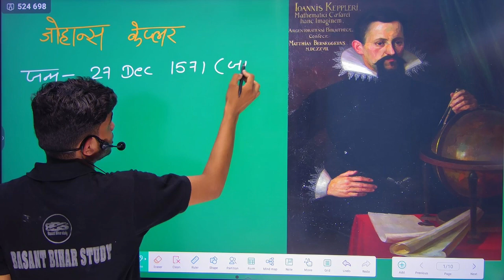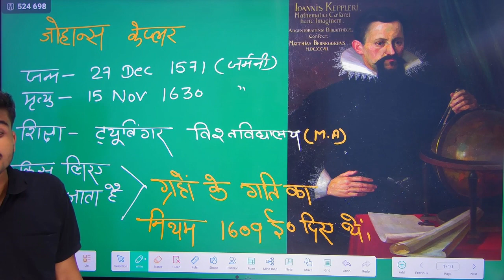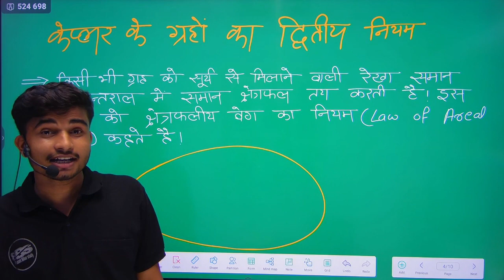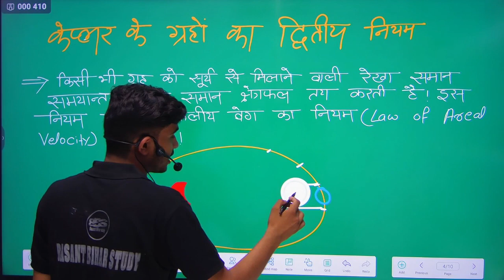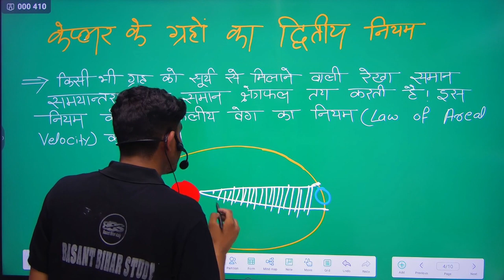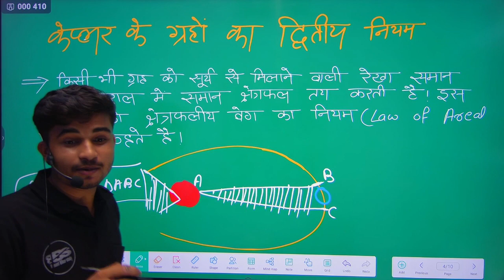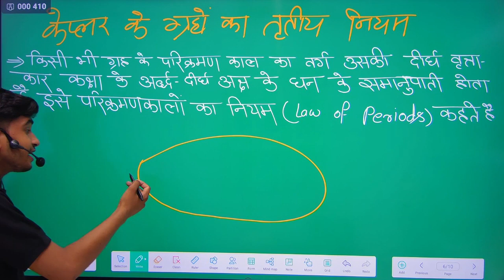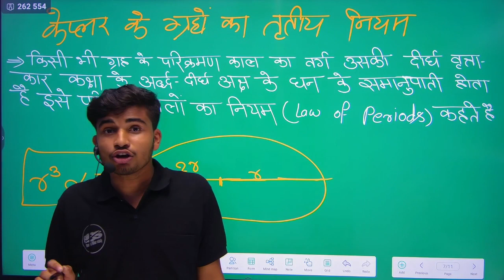केप्लर के नियम।। केप्लर नियम हिंदी में।। जिंदगी भर याद रहेगा ।। keplars law in hindi ।।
केप्लर के नियम।। केप्लर नियम हिंदी में।। जिंदगी भर याद रहेगा 🤫 ।। केप्लर का नियम आसन भाषा में।। Keplars law in hindi।। ग्रहों का केप्लर नियम।।

Welcome to Basant Bihar Study ❤️
Here You will get Maths Tricks, Govt Job Updates, Tips And Tricks , Motivational Videos For SSC, Railway, Banking, BPSC, UPSC, Bihar Daroga Etc.